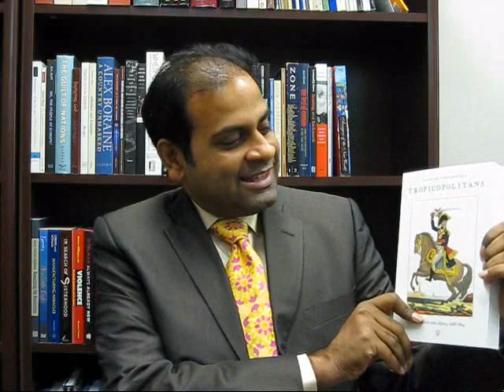Tribute Video for J. Reynolds Smith (Part 1 of 3)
After 33 years of service, J. Reynolds Smith, Executive Editor, has retired from Duke University Press. Here is a video of fond memories and warm wishes by past and current authors and editors. The tribute is in three parts, so please be sure to check out all three videos.

Part of the Inside Duke Press series.